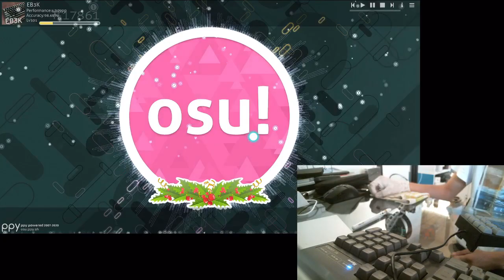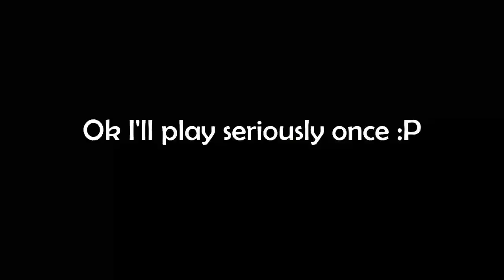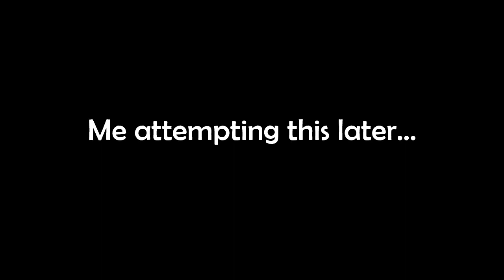osu! with Big Switches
Had this video idea for 2 years but I didn't know how to go about it. Well I made it. It's been a while since I did osu! content lol.